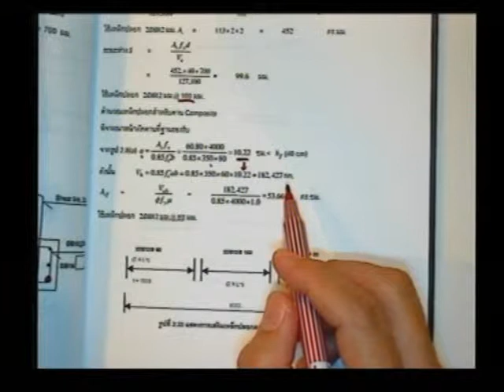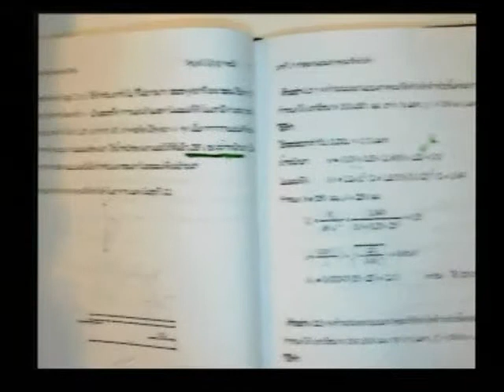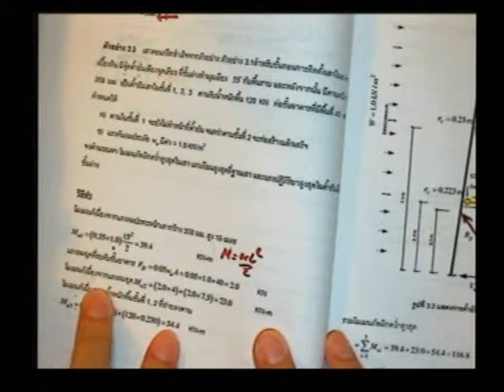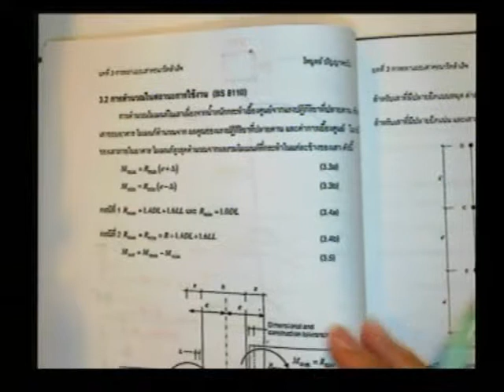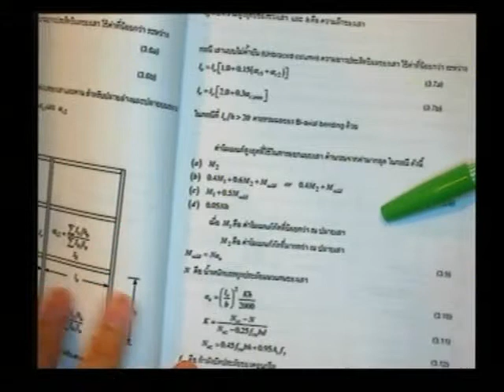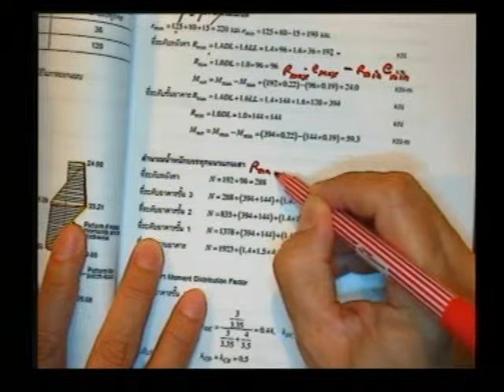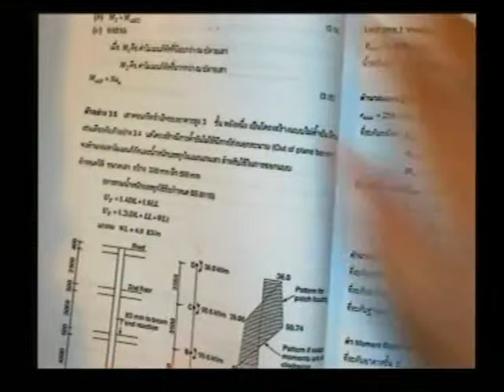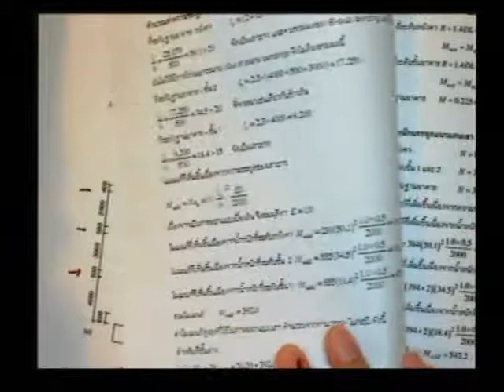อบรมพรีคาสท์ รุ่นที่ 2 (วิทยากร รศ.ดร.ไพบูลย์ ปัญญาคะโป) (3 / 6) (3)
การคำนวณออกแบบและก่อสร้างอาคารด้วยวิธีระบบชิ้นส่วนสำเร็จรูป (พร้อมดูงาน) รุ่นที่ 2

โดย รศ.ดร.ไพบูลย์ ปัญญาคะโป, อ.ยุทธนา ทับทิมทอง และ คณะ

อบรมวันศุกร์ที่ 28 พ.ย.57 / เสาร์ที่ 29 พ.ย.57 และ อาทิตย์ที่ 30 พ.ย.57